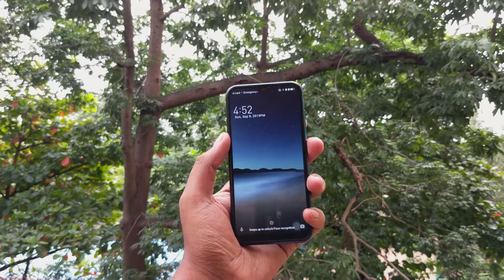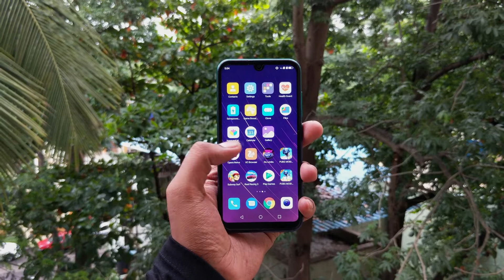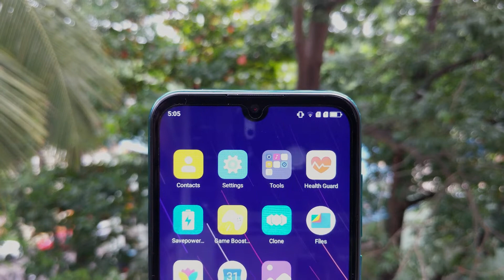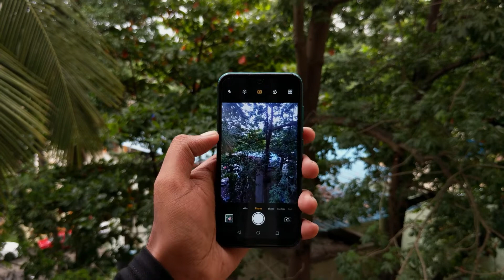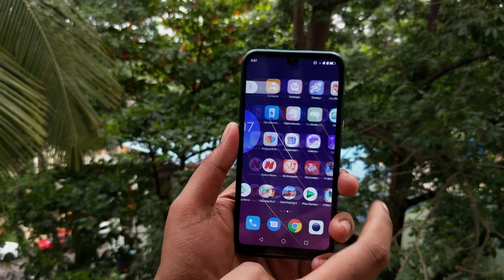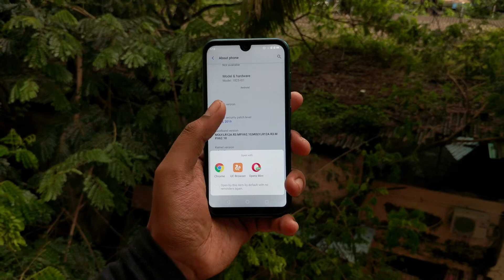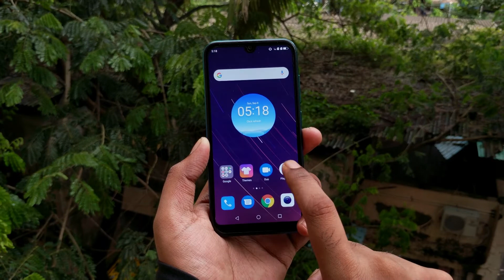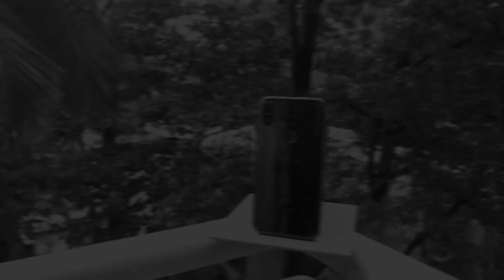Coolpad Cool 3 Plus Review After 2 Months - Better Than Infinix Smart 3 Plus? | Hindi.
In this video i'll share my extensive review of the Coolpad Cool 3 Plus after using it for more than 2 months. There is a lot that hasn't been discussed about this phone that you as a customer must know especially, if your budget lies somewhere between "Rs.6000 - Rs.7000". So let's find out if Coolpad Cool 3 Plus excels at what it's meant for, better than the Infinix Smart 3 Plus.

Coolpad Cool 3 Plus

Alternatives:
Infinix Hot 8
Redmi 6
Redmi 7
Nokia 6.1 (7K!)

My Recording Gear:
Camera: Google Pixel
Mic: Zoom H1.
Tripod: Benro T600ex
Software: Filmora.